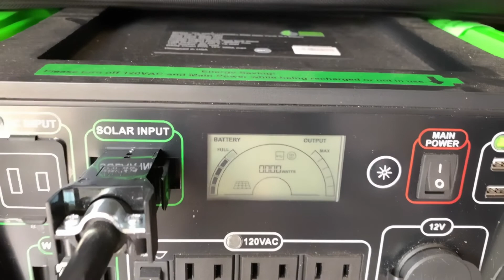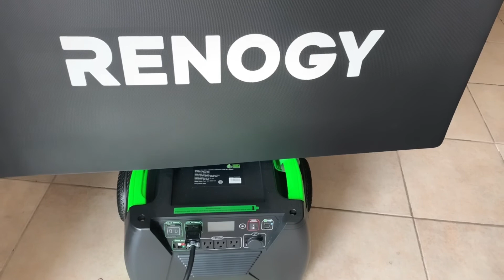Solar Panel FAILED my Generator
I discuss the proper solar panel for my Nature’s generator Elite model